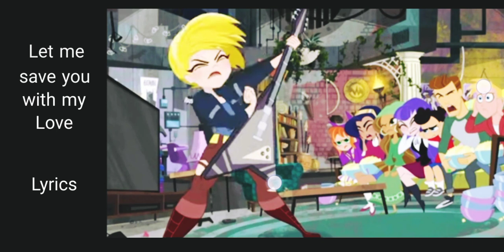Let me save you with my Love lyrics video from Dc Superhero Girls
Let me save you with my Love is a song from episode League of Shadows of the Tv animeted series Dc Superhero Girls (G2)